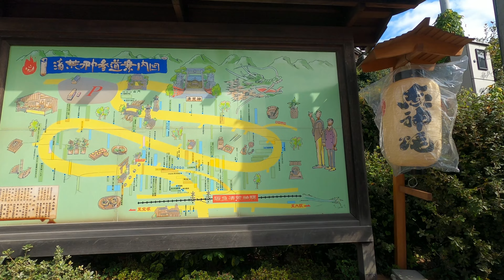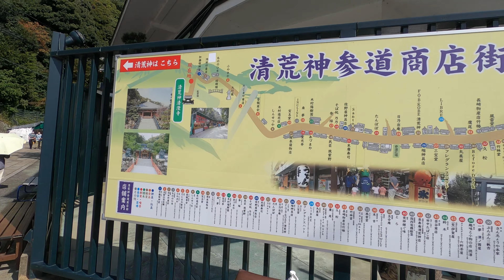清荒神駅周辺を散歩します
はい、こんにちはどうゆうです

今回は清荒神駅周辺を散歩します

こちらは紹介編となります。編集をあまりせず音楽をいれてない
散歩編もありますのでそちらもよろしくお願い致します。

宝塚と言えば宝塚歌劇団。
そこは歩かずに、清荒神駅周辺を散歩します。